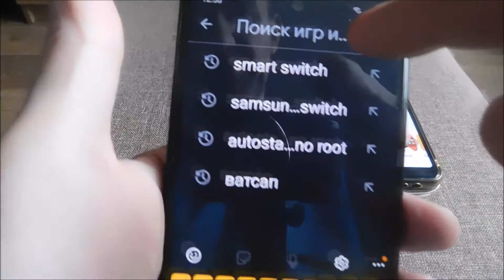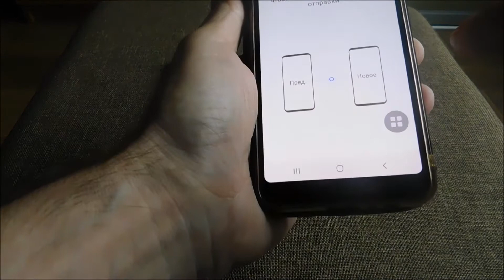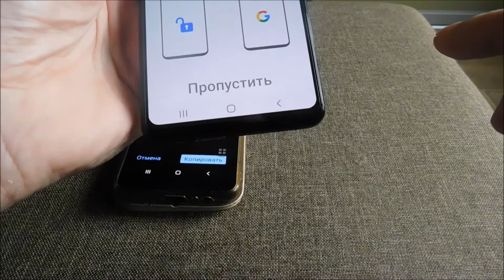Как перенести данные с самсунга на самсунг а51 или а31 и а71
Простой и быстрый способ перенести данные с самсунга на самсунг а51, а31, а71 и на другие включая а5, s20, а50, j1, а6, s7, s9, а40, а41, s10 ...